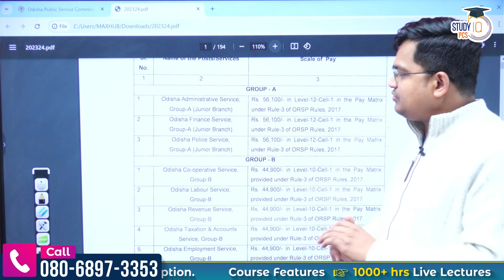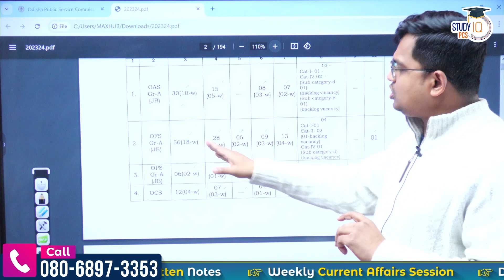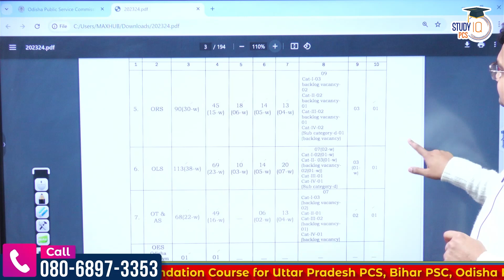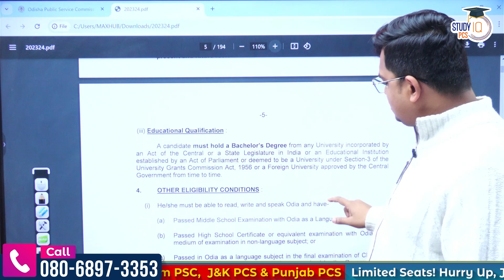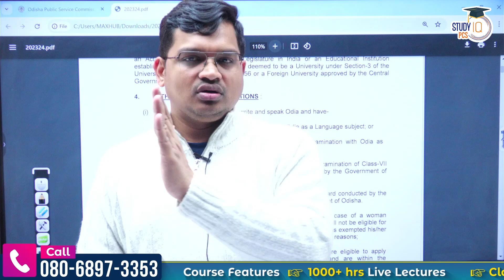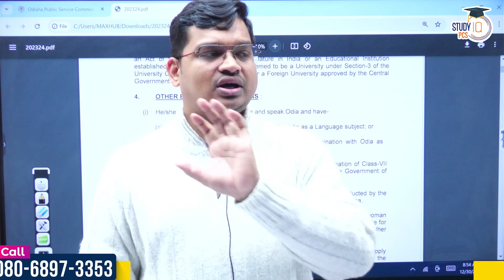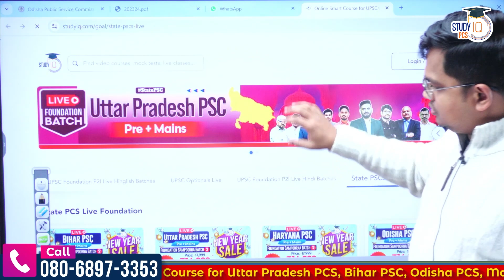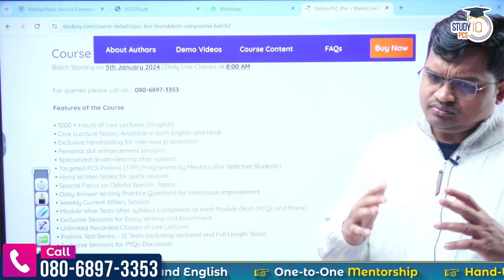OPSC OCS Notification 2024 Out | OCS Recruitment 2023 | OPSC Know All Details by Jatadhari Sir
OPSC OCS Notification 2024 Out | OCS Recruitment 2023 | OCS 2023 Syllabus and Exam Pattern Know All Details by  Jatadhari Sir

In this video, you'll get the complete breakdown of the highly anticipated OPSC OCS Notification 2024, released today! Jatadhari Sir, the expert in guiding aspirants through OPSC exams, dives deep into every aspect of the notification, leaving no stone unturned.
Here's what you can expect:
*Detailed Analysis of the vacancy details* : Know exactly how many posts are up for grabs and in which departments.
*Eligibility Criteria Explained* : Ensure you meet all the requirements before applying.
*Important Dates* : Mark your calendars for key events like application deadlines and exam dates.
*Exam Pattern and Syllabus* : Get a clear understanding of what to expect in the upcoming exams.
*Preparation Tips and Strategies* : Jatadhari Sir valuable insights will give you a head start in your preparation.
*Q&A Session* : Get your questions answered by the expert himself.

👉 Uttar Pradesh PSC (Pre + Mains) Live Foundation Sampoorna Batch 2 2